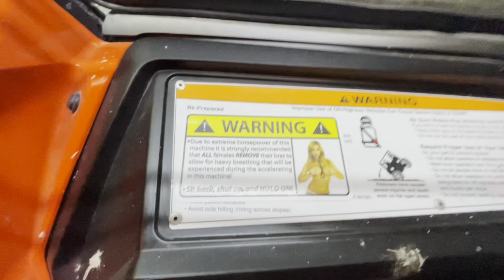Honda Talon and 420 take over the Humps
Night ride in a Honda Talon and the 420's squad